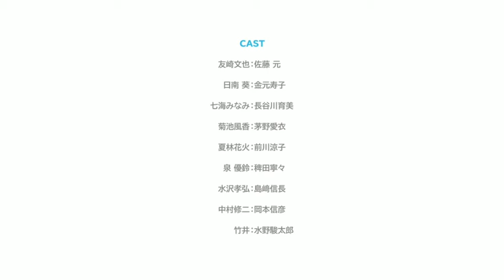The Low Tier Character "Tomozaki-kun" Anime Trailer